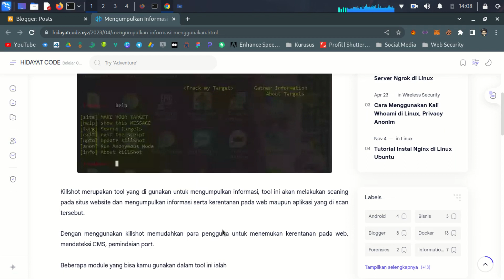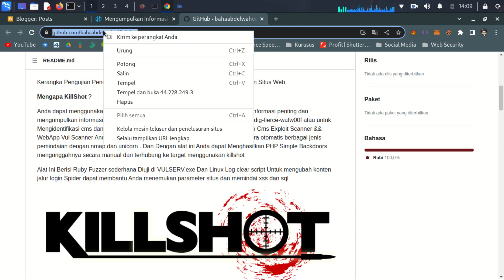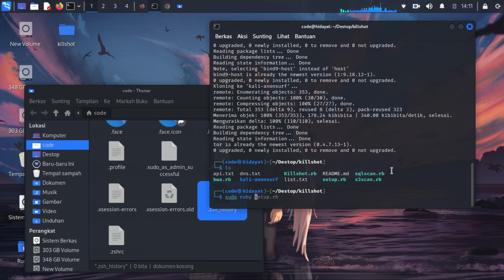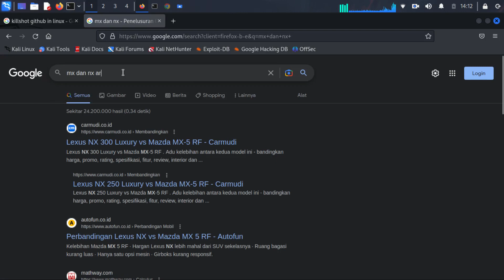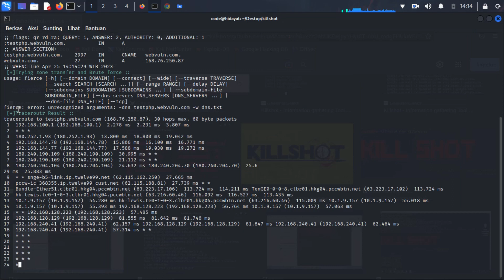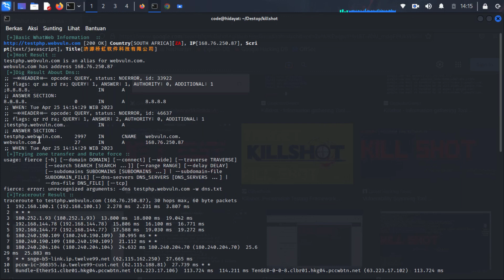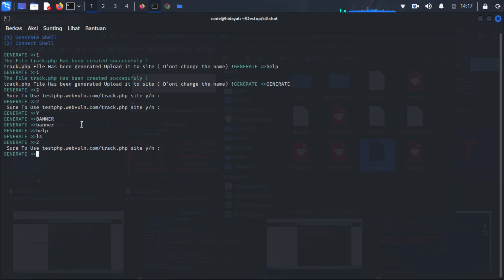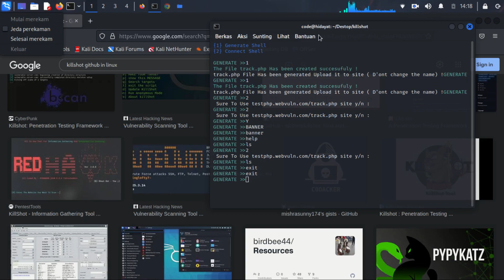KillShot – An Information Gathering and Vulnerability Scanning Tool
Agar kami semangat membuat konten ini, dukunglah channel ini dengan cara:
1. Tonton sampai habis.

Dukungan sobat sangat berarti ☺️
Terima kasih 😊😊😊😊

Terus dukung Channel Hidayat Code agar kami dapat selalu memberikan konten dan materi kepada kalian semua. Happy Watching!